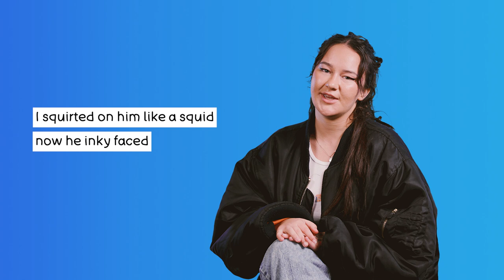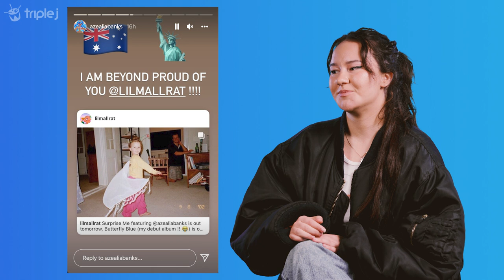Mallrat on producing 'Surprise Me' with Azealia Banks | INSPIRED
Mallrat breaks down 'Surprise Me', her collab with Azealia Banks and the inspiration behind her album 'Butterfly Blue' for triple j's INSPIRED.